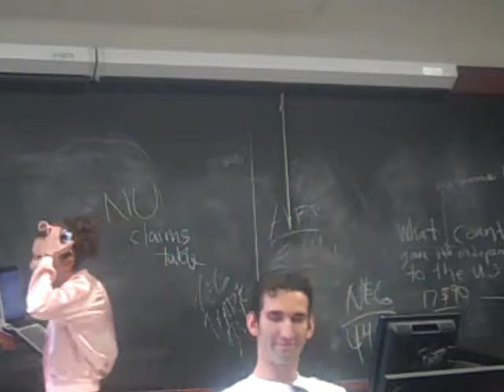Kansas KQ vs. Northwestern FS 1NR